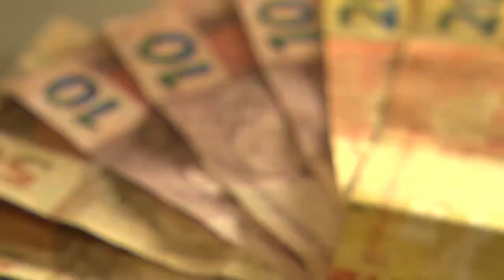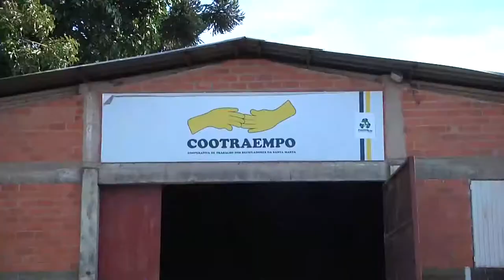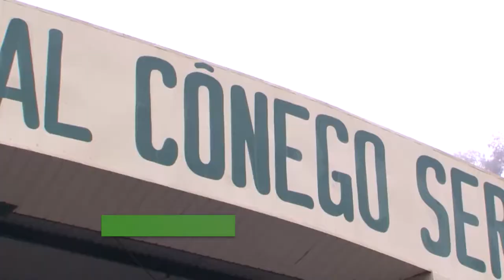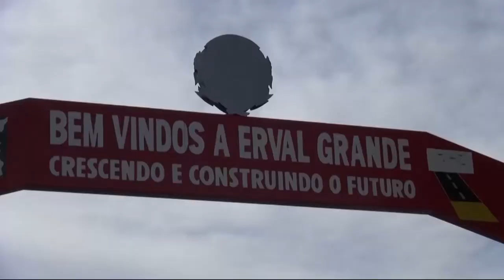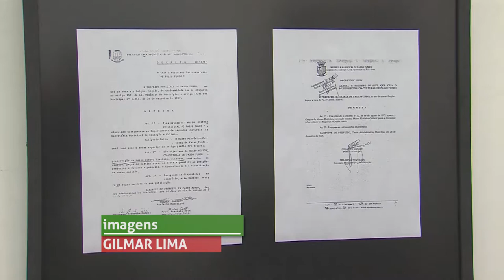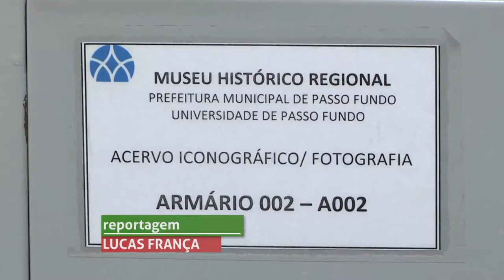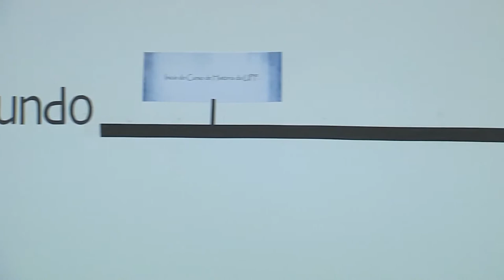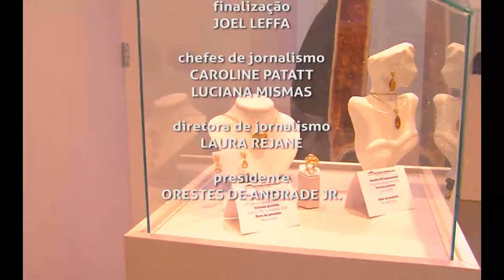Pelo Riogrande | TVE - 8/7/2017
Reportagens de Lajeado, Passo Fundo e Erechim mostram a força do cooperativismo no estado nesta edição do Pelo Rio Grande.